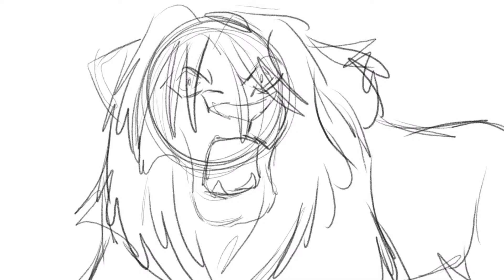"My Destiny" - TLK Fan Animation